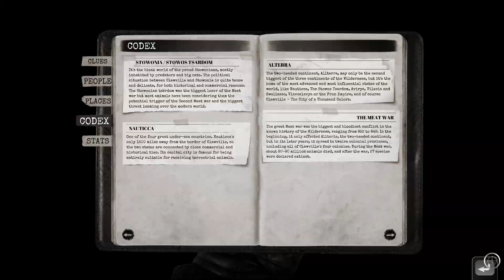Enter the cuckoo's nest | Chicken Police - Paint it Red! | Let's Play - Part 12 Gameplay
In my Chicken Police - Paint it Red! let's play part 12, we investigate the insane asylum and talk to the responsible doctor